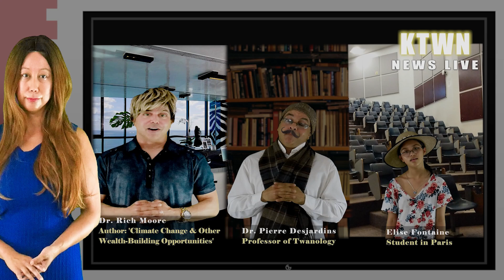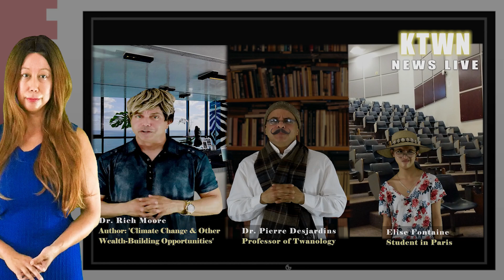Gala 2023 Introduction